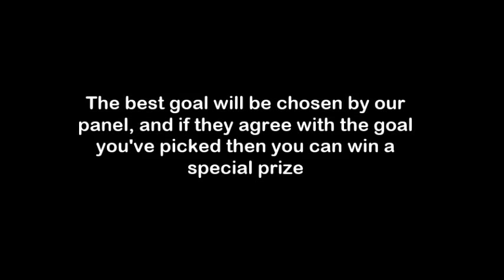Rotherham United - October Goal of the Month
Vote for your best goal in October for the chance to win a special prize.

Vote for your favourite goal in one of the following ways:

Just send either GOAL A, GOAL B or GOAL C

By Twitter: @OfficialRUFC
On Facebook: Rotherham United Football Club
On Youtube: By commenting on this video